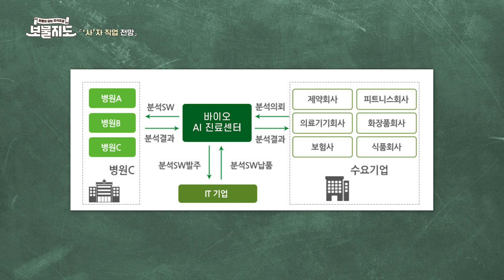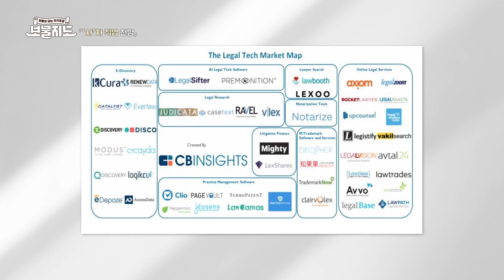'사'자 직업🦁과 인공지능 기술이 만나면...?!ㅣ인공지능과 직업ㅣ박정호선장⚓️ [보물지도]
오늘의 선장 :  박정호 선장 ⚓️
오늘의 보물 :  인공지능과 직업